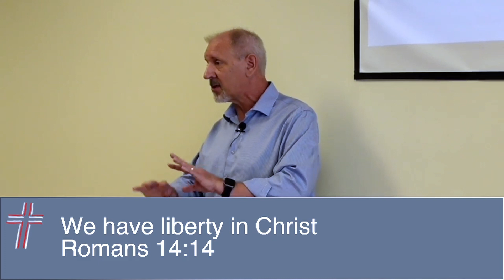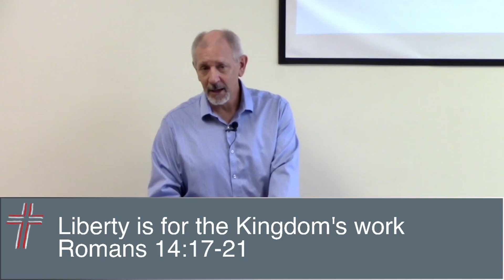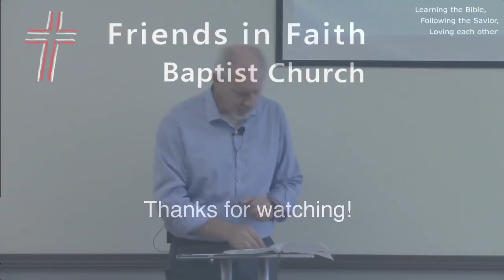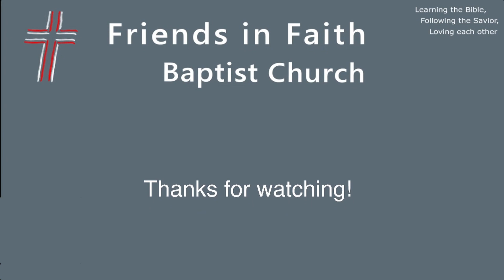Using or Abusing Christian Liberty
As believers in Christ, God gives us liberty from sin.  But what He wants us to use that liberty for expanding the Kingdom, not to spend our time in useless arguments.